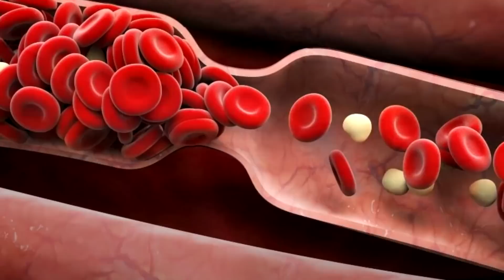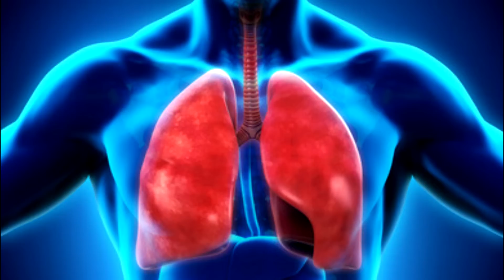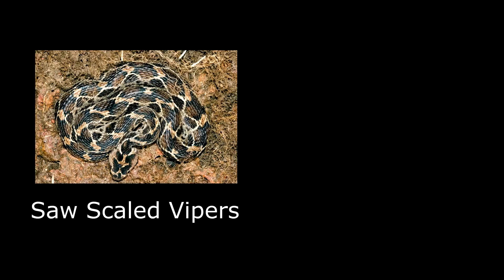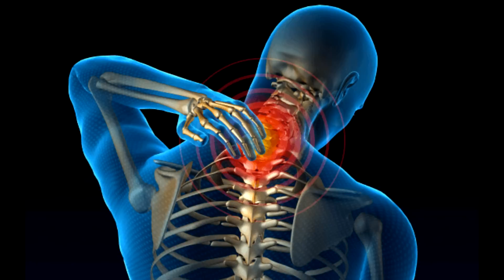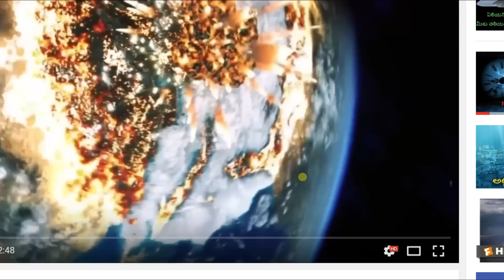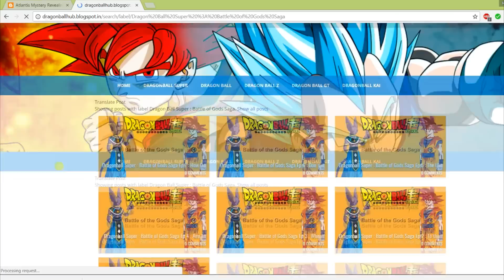Top 10 Most Dangerous Snakes on Earth || Unknown Facts in Telugu || by RG Library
Hello everyone i am Rambabu Gandikota (RG).
Welcome to my chennel. RG library is the official YouTube channel presenting you the most interesting facts, and all about science & Technoloy, Mysteries, interesting topics about space and universe and more and more things.

check my blog for more interesting topics in telugu